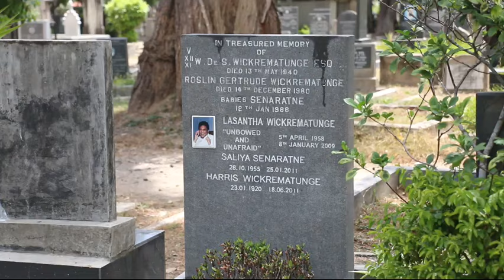Lasantha Wickremathunge Grave 2016 09 09 By Lahiru Harshana